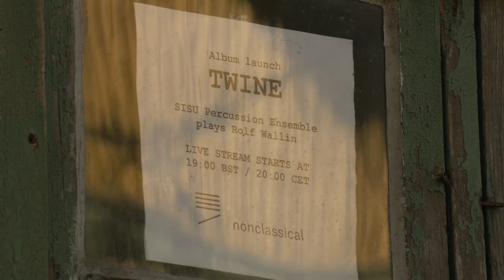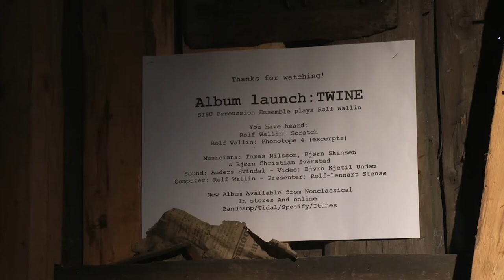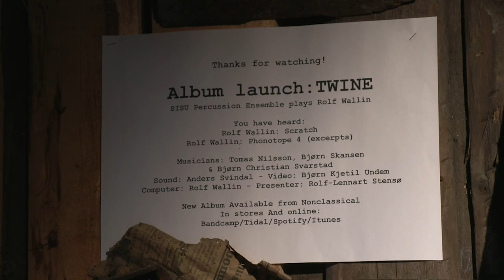Album launch: TWINE - SISU Percussion Ensemble plays Rolf Wallin (Nonclassical), Friday 7 May 2021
This is a recording of a live event held on Friday 7 May 2021 to mark the lauch of the new album TWINE on Nonclassical.

Venue: Tomas Nilssons old back yard shed, Konows gate 45, Oslo, Norway.